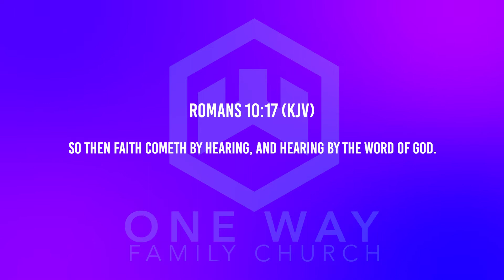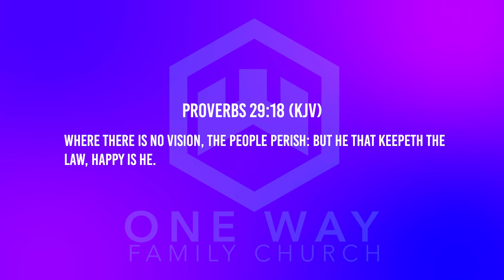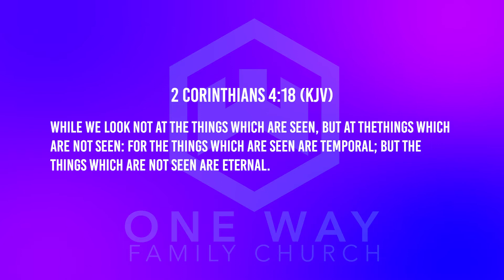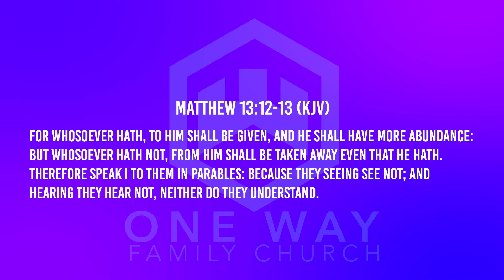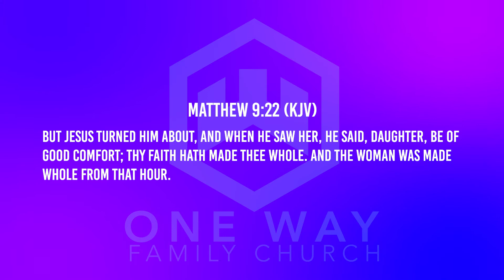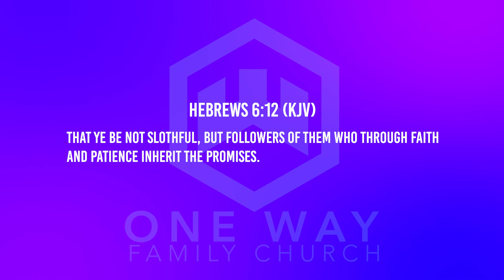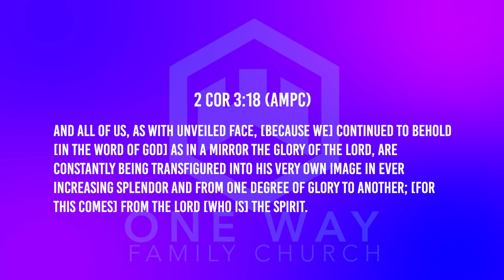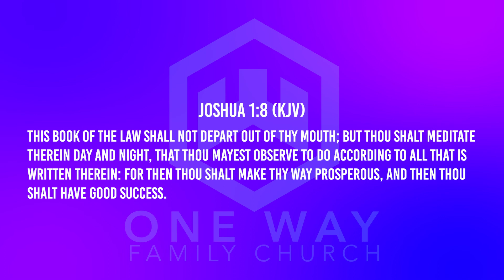The Fight for Your Vision Pt.3 You Are What You Eat